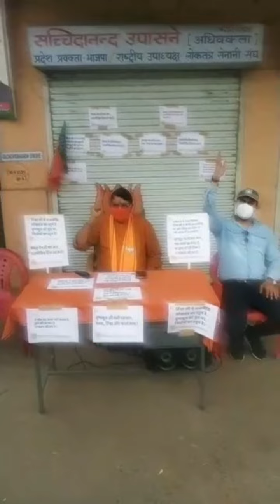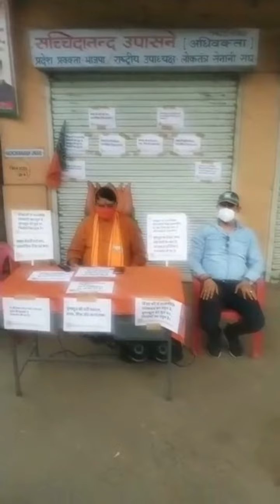भाजपा नेता उपासने ने बंगाल हिंसा के खिलाफ किया विरोध प्रदर्शन